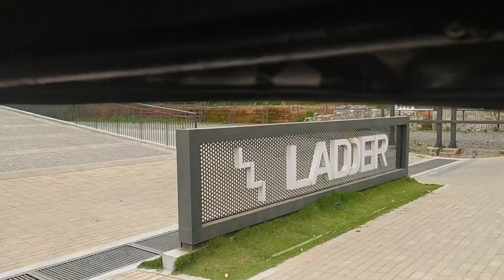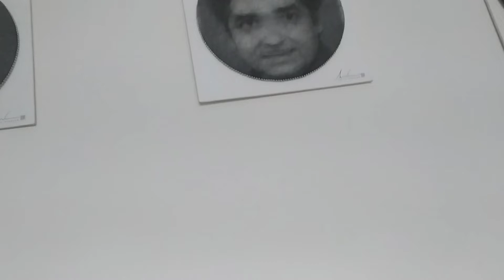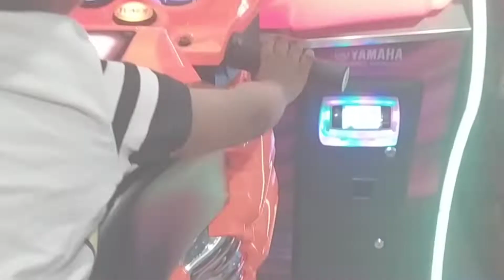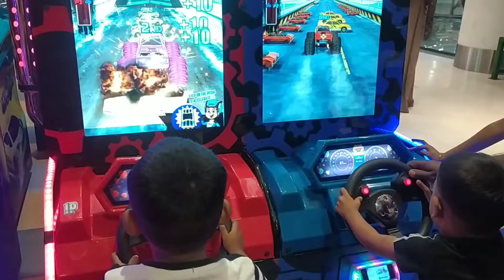എന്റെ ഒരു വൈകുന്നേരം |ഫാമിലി ആയിട്ടൊരു OUTING | LADDER MALL OTTAPALAM